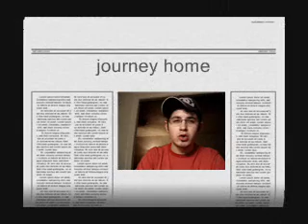I travel to mordor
Frodo had it ROUGH!